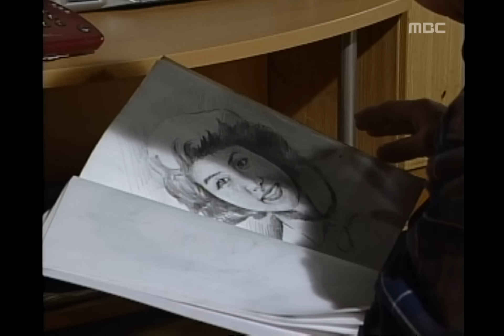You and I, 33회, EP33, #02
You and I(그대 그리고 나), 33회, EP33, 1998/01/31 MBC TV  Republic of Korea

계순(이경진)의 그림을 보는 재천